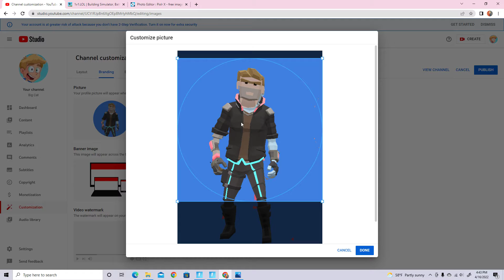MY NEW PROFILE PICTURE